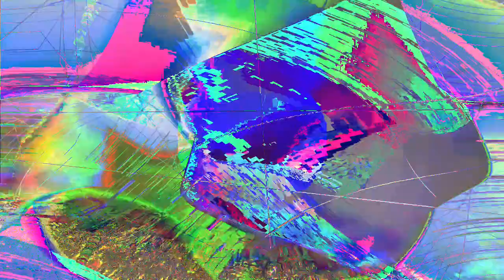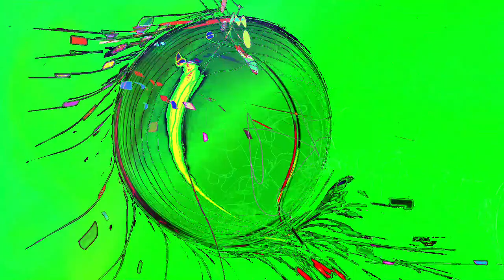Movie 24 07 23 03h18m30s Poloska-eyed = 49 bugeyed music videos